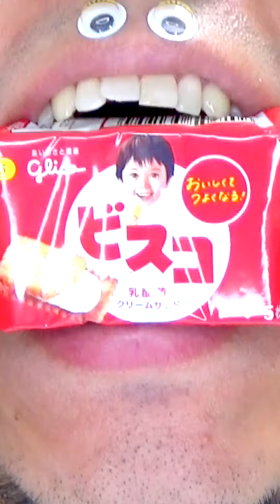Shasuke8b ASMR video 😋😋😋